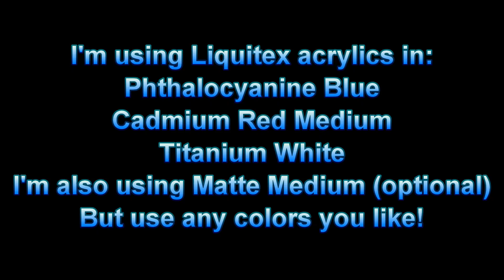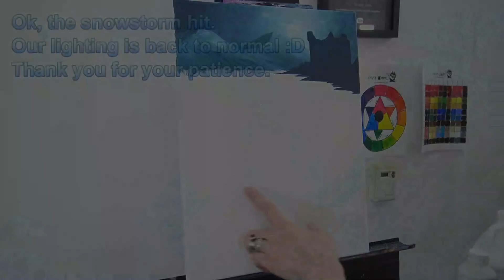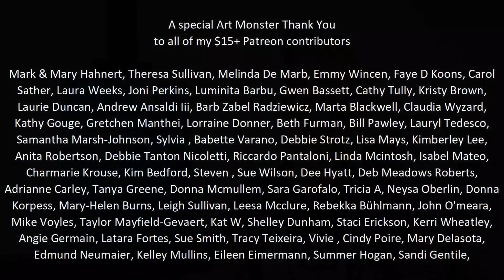Loch Ness Monster Step by Step Acrylic Painting on Canvas for Beginners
Is the Loch Ness Monster real? I don't know, but I do know that I've been fascinated with the story ever since I was a little kid when in a crafting class, my teach said that the paper bag puppet I made reminder of the creature. I'd never heard of Nessie before, but I was hooked after that day!

We're going to use a lot of our lessons from September about color value, blending, layering, highlighting, and shading to create this magical, monochromatic landscape.

Join my YouTube sponsorship program and get some awesome perks every month! Just click the "Sponsor" button on my channel or on any of my videos.

I’m painting on a 12x16-inch stretched canvas, but you can paint on any type and size of canvas you like.

I used:
• A pencil
• A piece of chalk
• 1-inch flat brush
• 5/8-in angle brush
• #8 filbert
• #6 filbert
• #8 bright
• #2 round
• Painter's tape
• Matte Fluid Medium (optional)

I’m using Liquitex acrylic paint in the following colors:
• Titanium White
• Phthalocyanine Blue

Notice: No part of this video may be reproduced or distributed without written permission from me. The painting demonstrated is owned by the artist and Pandemonium Art Gallery, and may not be reproduced except by individuals for the purpose of learning these techniques. This tutorial and painting presented are not available for commercial purposes and may not be duplicated to be used for classes or commercial sale without written permission from me.